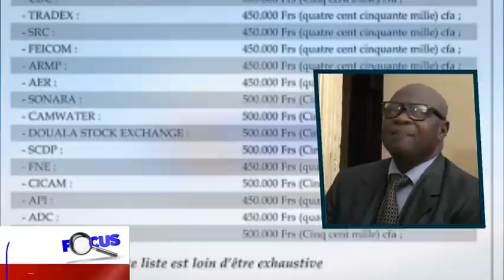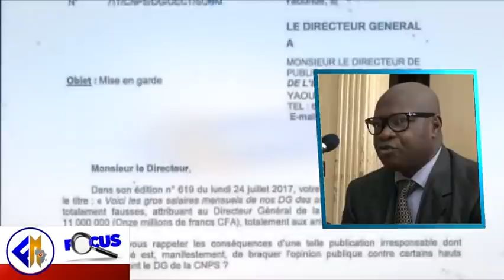FOCUS : LES DOSSIERS CACHES DE L'AFFAIRE ROGER CHANTAL TUILE. QUI SONT CEUX IMPLIQUES ?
ROGER CHANTAL TUILÉ a décidé de brisée le silence, afin de mettre sur la place publique tout ce qui a conduit à son interpellation et sa condamnation.

🛑Qui sont ceux cachés derrière cette affaire rocambolesque ?

🛑Qui sont les informateurs principaux de ce journaliste et homme politique, ayant montré au grand public les salaires colossaux que percevaient les directeurs généraux ?

🛑Pourquoi le journal "LA TRIBUNE DE L'EST" a t-il été interdit ?

🛑Que devient CHANTAL ROGER TUILÉ, et comment a t-il fait pour échapper à la prison alors qu'il était en route pour KONDENGUI?